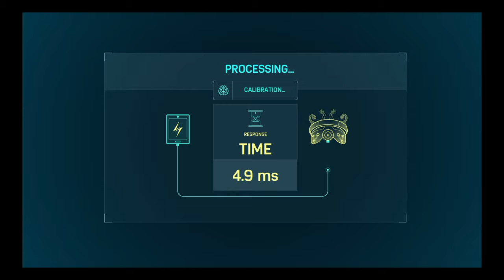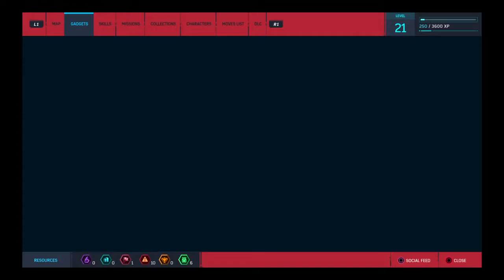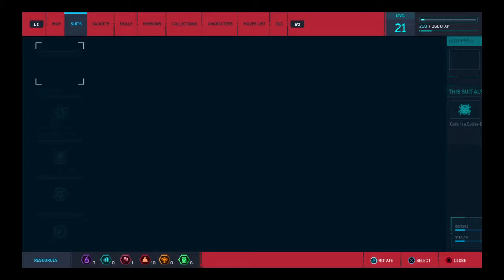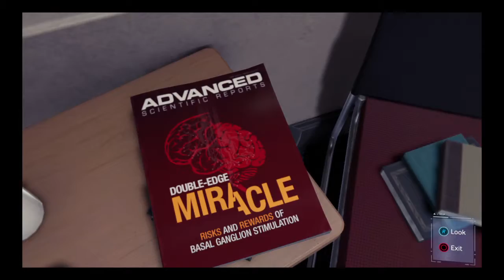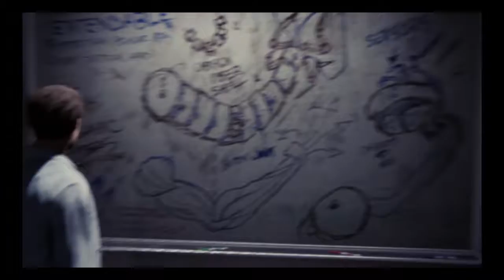Marvel's Spider-Man Miles meets Spider man